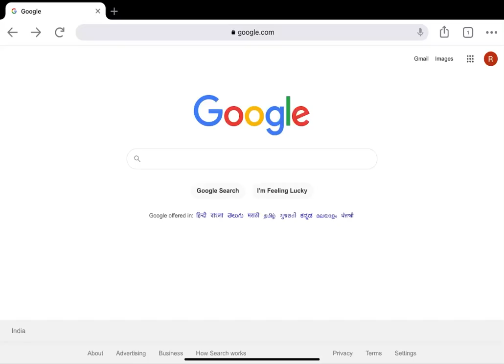Meet my superhero🦸… | Vlog 8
This is the video about my superhero 🦸‍♂️ … He is my true superhero… always there to help me despite of any conditions and situations…
Happy birthday Papa ji 🥳…